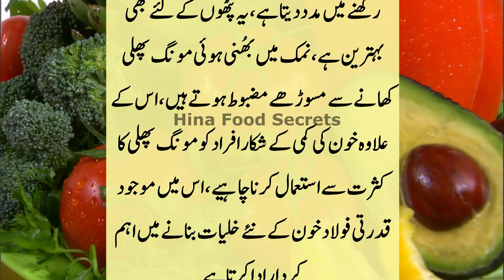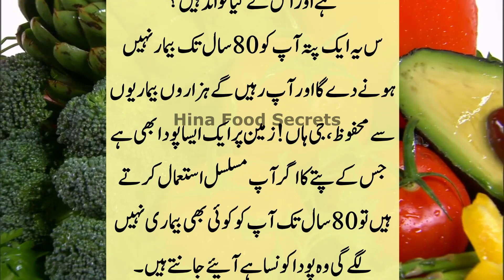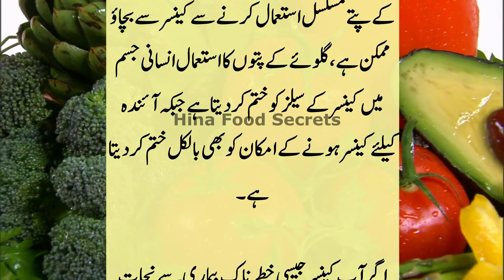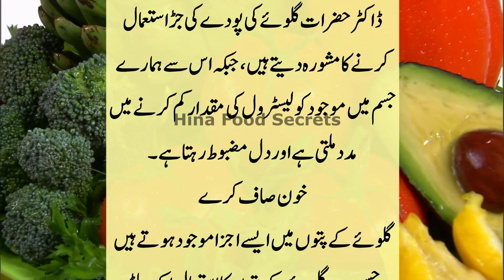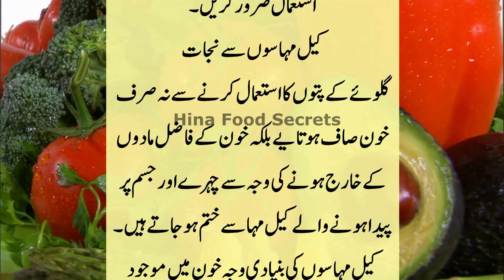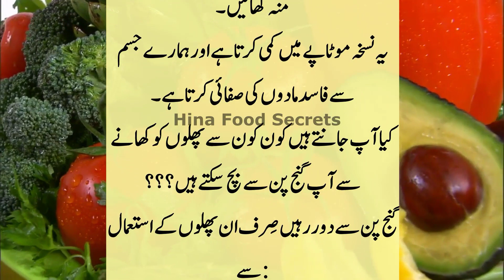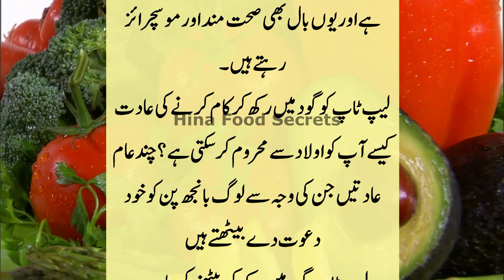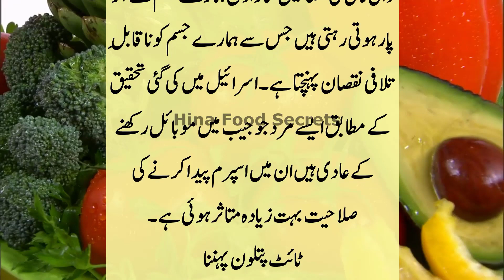in Totko Ko dhiyan Sy Sunna Bohot Faida Dy gy | Asan Gharelu Totkey | Aj ki achi bat | Kitchen Tips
Asan Gharelu Totkey | Aj ki achi bat | Kitchen Tips | Golden Words | Best Totkay Ye Totkay aapko Mehfooz Rakhy Gy | SehatMand Rakhy gy | Daily Best Tips
Hakeem Luqman Famous Hi In Tips Sy Huye Thy | Daily Totkay | Aaj Ky Tazah Tareen Mazydaar Totkay

Sab ky Hosh Ura Dene Waly Totkay | Women's Best Health Tips | Gharelu Totkay

Ye Koi Mamuli Totkay Nahi Aik Suny to Sahi | Best Daily Tips | Gharelo Totkay
Hakeem Luqman Mashur he in Totko ki Waja sy Huye | Gharelo Totkay in Urdu | Health Tips
Khush Qismat Aurtein in Totkoo ko Sunay Gi | Aj ki achi baatain | Golden Words | Gharelu Urdu Totkay